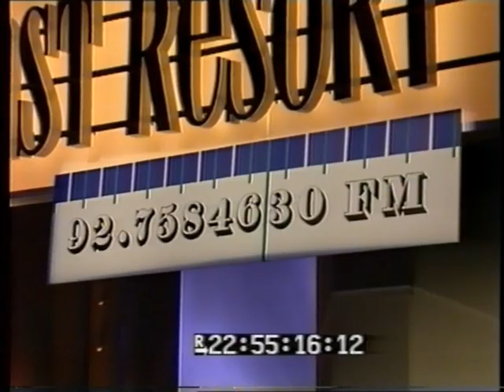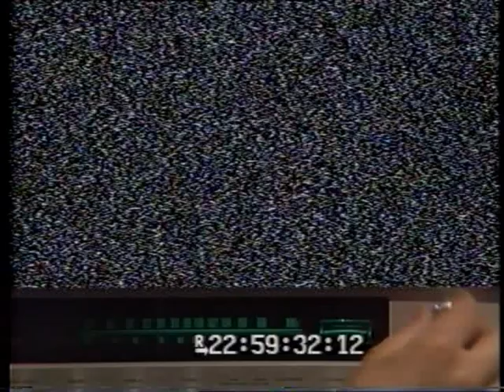Sabrina Salerno Interview 1988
For all my fellow Sabrina fans this is my gift to you!  Enjoy!